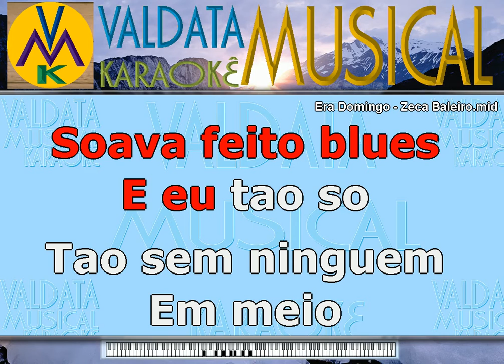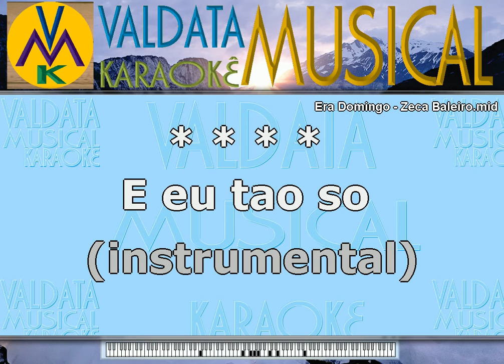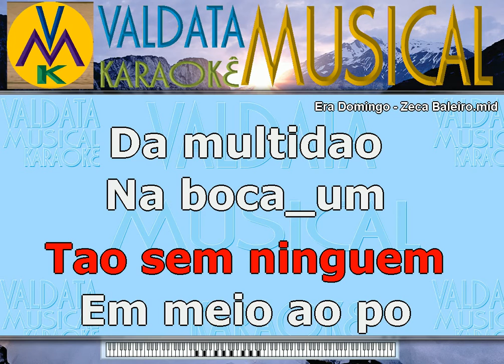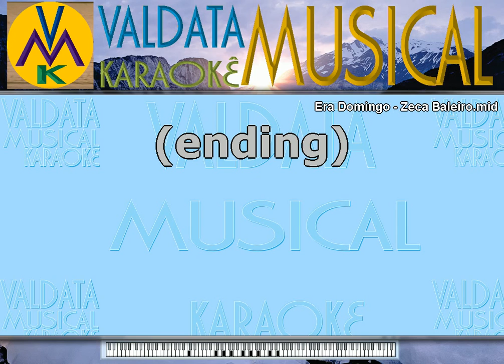Era Domingo Zeca Baleiro Karaoke